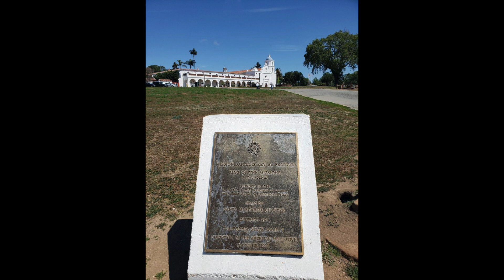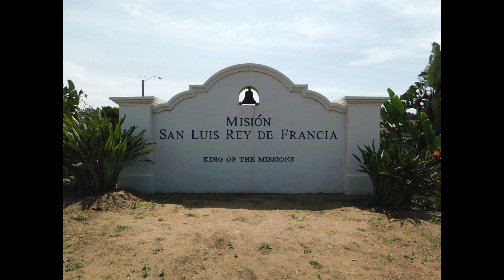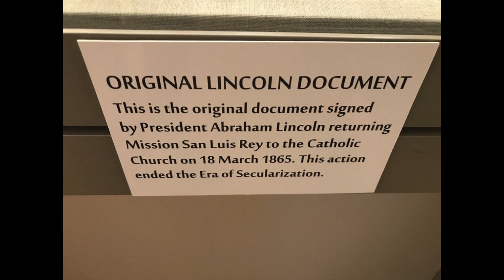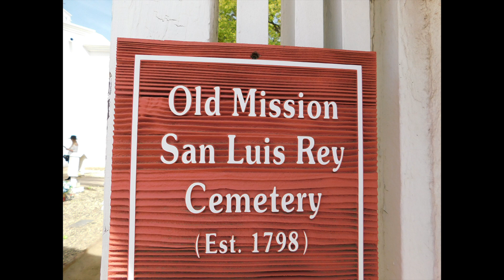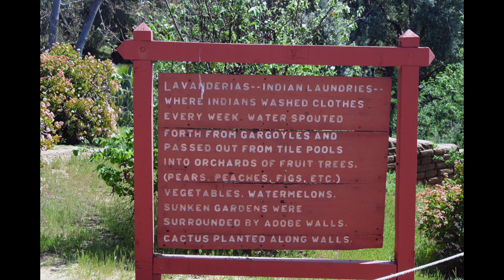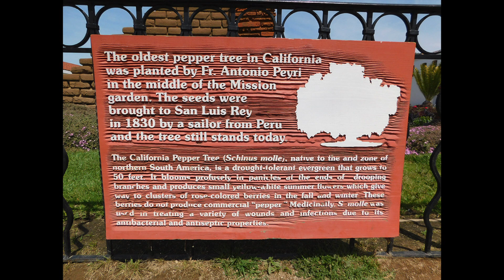Mission San Luis Rey de Francia - Nathan Vida's 4th Grade Mission Project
The history of the San Luis Rey area reflects five periods of occupation: Luiseno Indian, Spanish Mission, Mexican Secularization, American Military, and Twentieth Century Restoration. Because of its large size, the mission has been nicknamed "King of the Missions." It was once the largest building in California and remains the largest of the California missions.